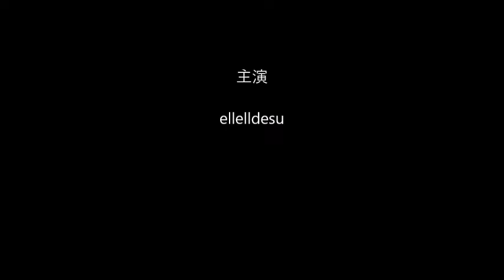kigurumi mask N CDM-B White Bikini 7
白ビキニです。